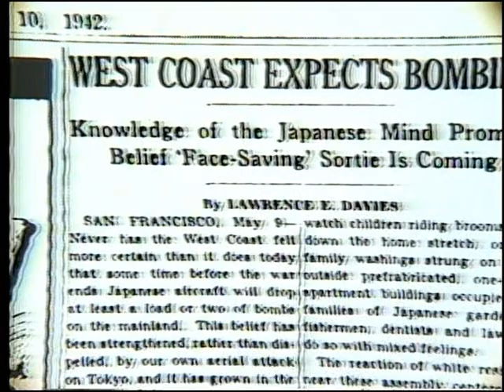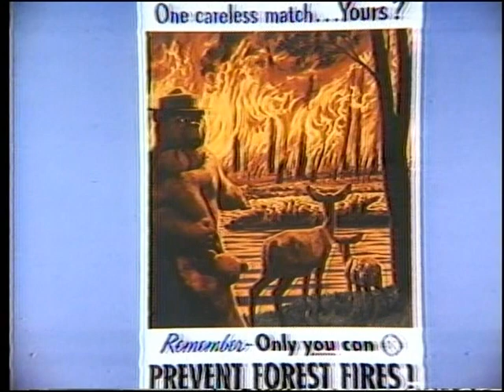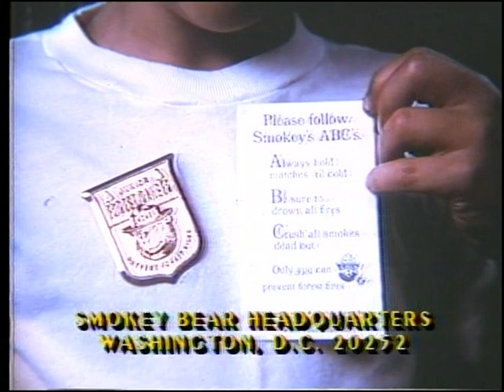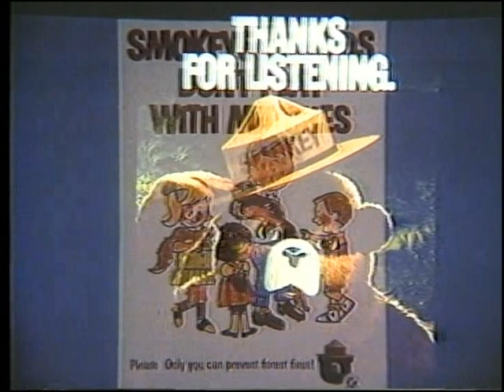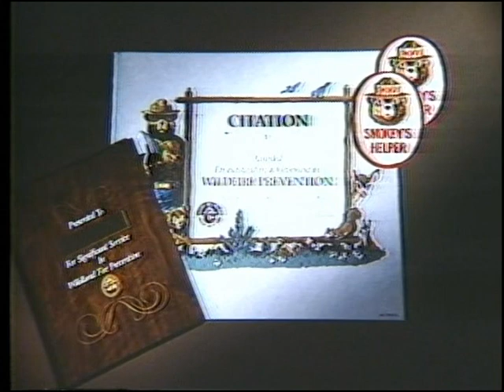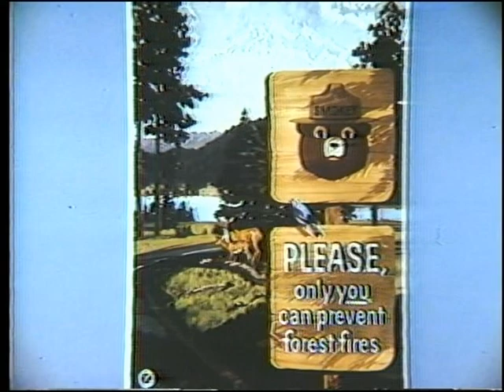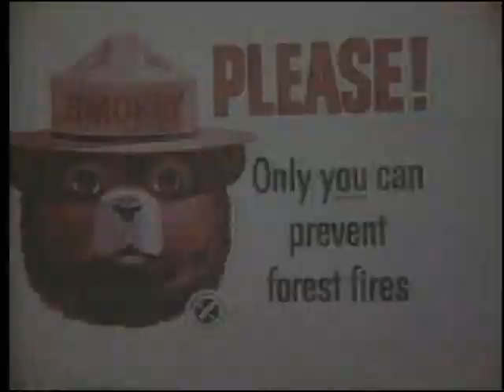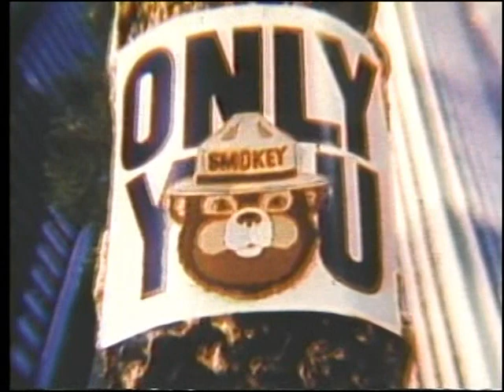History of Smokey Bear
History of Smokey Bear - National Wildfire Coordinating Group 2006 - NFES 2882 - Course P-101. Fire Prevention Education 101.